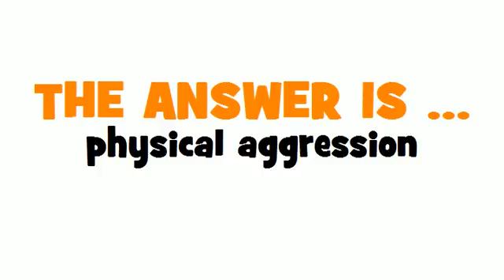GERMAN TRANSLATION QUIZ = Angriff auf Leib und Leben